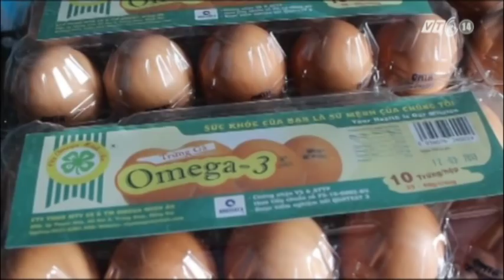VTC14_Cho gà nghe nhạc để tăng chất lượng trứng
Bỏ qua cơ hội nhận học bổng du học bên Pháp ngành công nghệ sinh học, chàng cử nhân trẻ 23 tuổi Nguyễn Duy Thiên Ân đã ở lại Việt Nam để trở thành... ông chủ trại nuôi gà lấy trứng có hàm lượng omega 3. Đeo đuổi với ý tưởng,  Ân đã sáng tạo ra hình thức nuôi gà không giống ai khi cho gà nghe nhạc 12 tiếng trong một ngày và đã bước đầu cho kết quả thành công ngoài sức tưởng tượng.